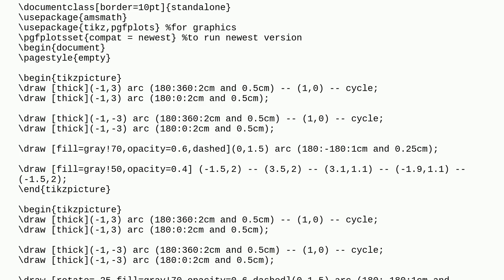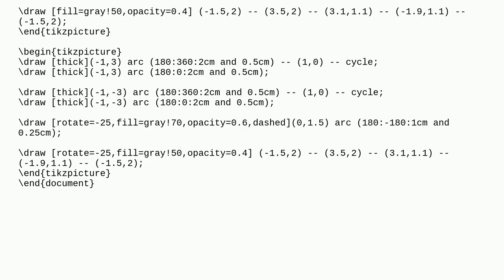Rotating an ellipse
A special thanks goes out to the community

  rotating tikz-pgf